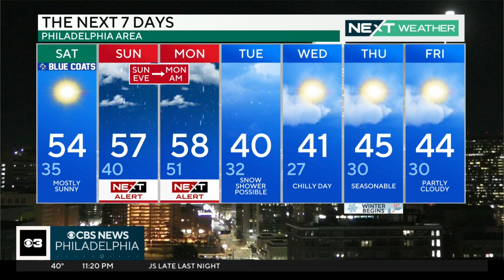NEXT Weather: Spectacular Saturday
After temperatures shot into the mid-upper 50s Friday afternoon, we will cool into the mid-30s to start our split weekend of weather. Saturday will feature a little more high cloud cover than Friday but equally mild conditions with highs in the middle 50s. Grant Gilmore reports.